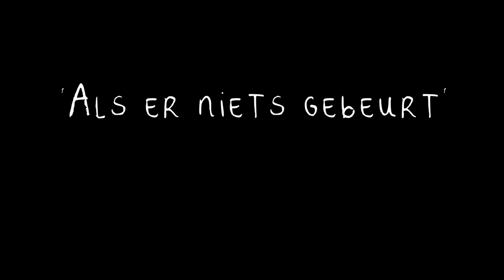Boter bij de Vis - Als er niets gebeurt | Luxor Live Arnhem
Op 26 mei speelden we onze eerste live show rondom ons debuutalbum: 'Als er niets gebeurt' in Luxor Live in onze hometown Arnhem. Dit is een kleine impressie van die show.

Het debuutalbum van Boter bij de Vis ontstond drie jaar geleden met wat akkoorden op gitaar en de woorden ‘Het sneeuwt in mei, het schreeuwt in mij’

Nu is ‘Als er niets gebeurt’ af. In 12 nummers hoor je het verhaal over de stem van binnen. Een verhaal over schaamte, de zee, ontsnappen, botsen met de realiteit en over omarmen. Je hoort de zoektocht naar harmonie en ruimte tussen de dwingende beats en schijnbare herhalingen.

Als er niets gebeurt is het tijd om wat te doen, het is tijd om te luisteren naar je schaduw die je al die tijd genegeerd hebt.

Camera: Devo Media | Bry Marquez
Edit: Mariam Tempelman
Band: Marcel Liefting (bas), Marien van de Voorden (drums), Emma van Wijngaarden
Tekst & muziek: Mariam Tempelman en Anne-Roos van der Meijden

Met dank aan:
Corinne Heyrman en Yvonne Zeegers voor het meedenken over de liveshow
Marijn de Valk en de crew van Luxor Live